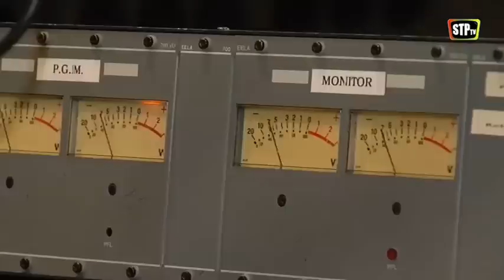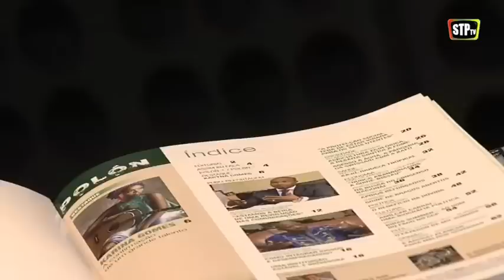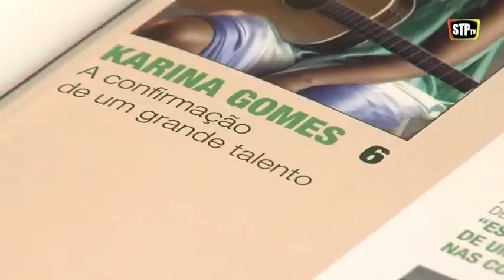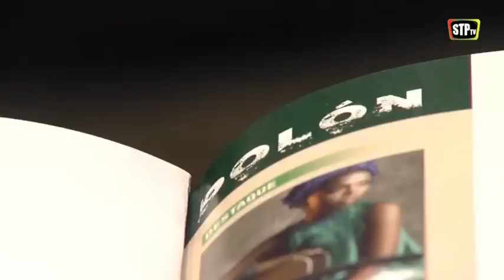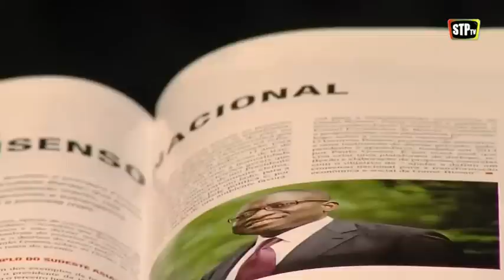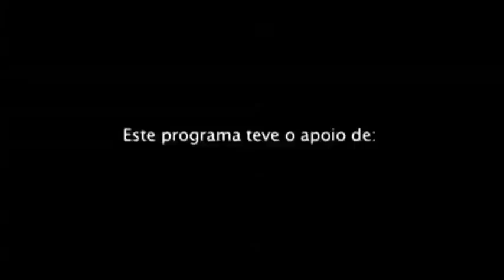STPtv - Vozes que cantam África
VOZES QUE CANTAM ÁFRICA

Convidados:
Patche di Rima - cantor
Arty Furtado - cantor

Patche di Rima e Arty Furtado são duas das várias vozes que cantam África! Estes dois cantores guineenses têm histórias de vida bem diferentes mas algo em comum: o amor à Música! Fique a conhecê-los.

00:26 - Reportagem "Vozes que cantam África"

00:47 - Conversa com os convidados

20:38 - Reportagem - "Waldir Araújo - jornalista guineense"

25:08 - Conversa com os convidados

36:32 - Mensagem dos convidados para casa

38:26 - Agenda STPtv

39:49 - Episódio de Humor "Nós por cá"

6ªs feiras e domingos | 20h